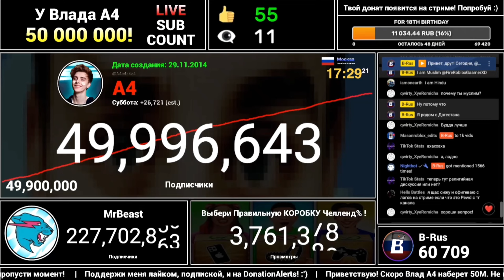А4 50 МИЛЛИОНОВ! | Момент, Когда Влад А4 Набрал 50 Миллионов Подписчиков!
❤ Надеюсь, вам нравится моя работа! Это действительно очень помогает.
Благодарю вас! :)

🥇 Cytrx (он же Mr. Sus) (50$ / 3,523.6₽)
Большое спасибо! 🙏

🥇 Cytrx (он же Mr. Sus) (10$ / 572,75₽)
🥈 ItsIanz (5$ / 373.96₽)
🥉 TheRealExtra (5€ / 416,65₽)
Вы можете быть здесь! 👆

🛠 ИНСТРУМЕНТЫ:
👨‍💻 Монтаж: CapCut
🎥 Запись экрана: системная запись экрана Android
📄 Сбор данных: Microsoft Word
🖼️ Превьюшки: CapCut / Фоновый ластик / Полировка

⚙ а4 50 млн
⚙ влад а4 50 млн
⚙ влад а4
⚙ а4
⚙ живой подсчет
⚙ рекомендации
⚙ live sub count